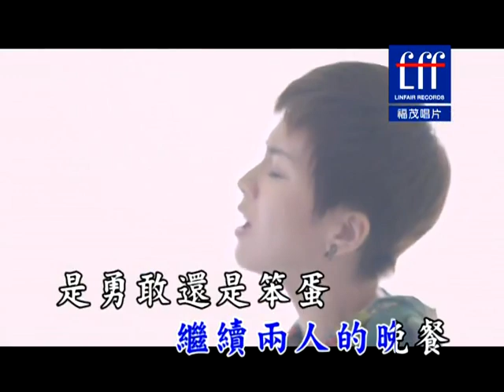【純伴奏】曾沛慈-多年後 (KTV)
原版MV長度
上次的MV有斷音，這次貌似改善了(2:25 處)

如果還有斷音在留言告訴我。

*版權屬KTV公司，福茂唱片
*純分享，勿商用